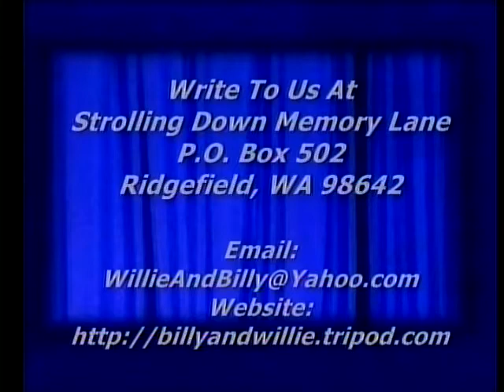Piano - Heaven's Jubilee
Billy Pollard playing the piano for Strolling Down Memory Lane, Billy & Willie Pollard's Country Gospel TV Program, Featuring Old Songs & Hymns, ,